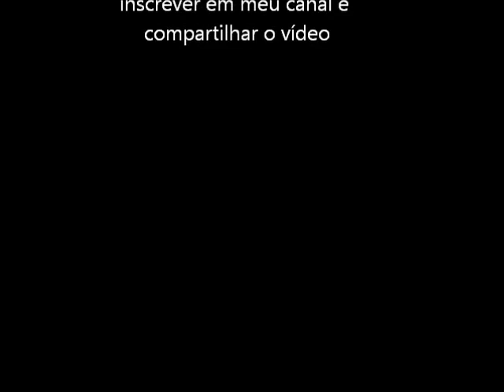Boxy Boy (Turbo Grafx 16) Abertura + Demo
Abertura e um pequeno Demo do game Boxy Boy para o Turbo Grafx 16